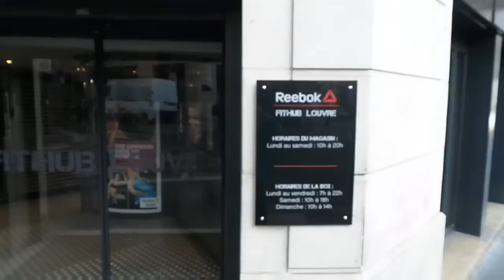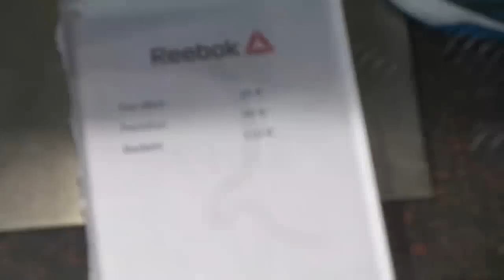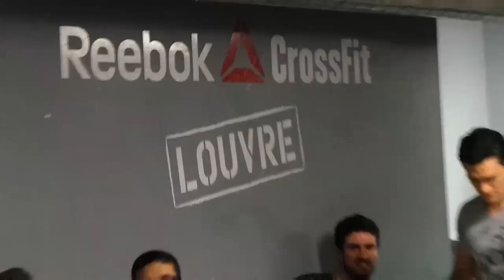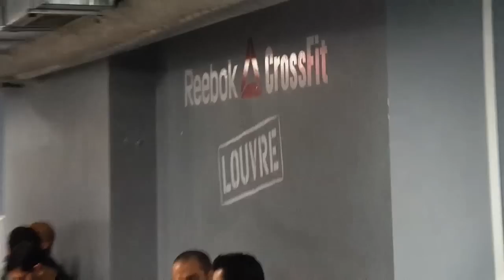Dmitry Klokov - France, Paris- CrossFit Louvre